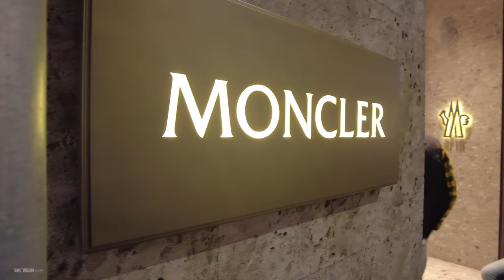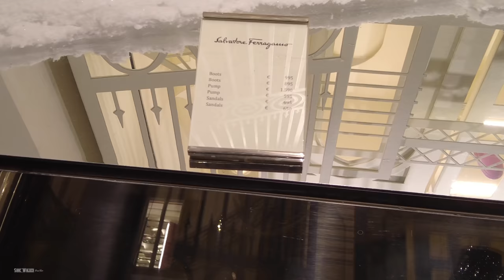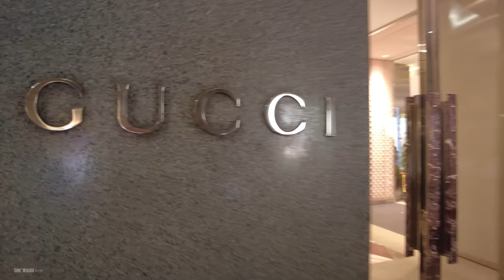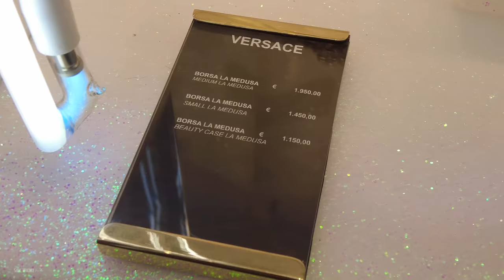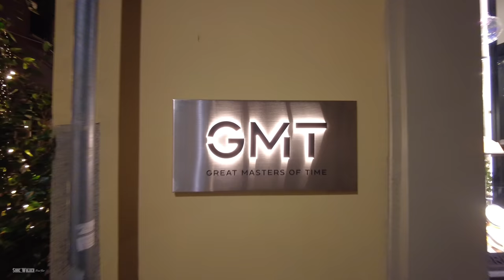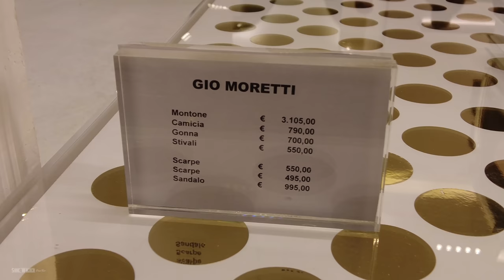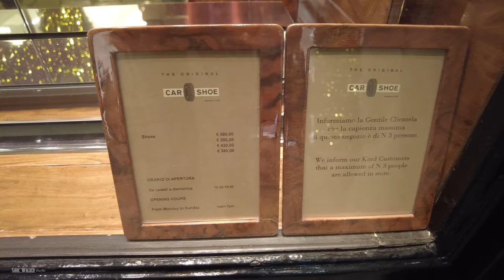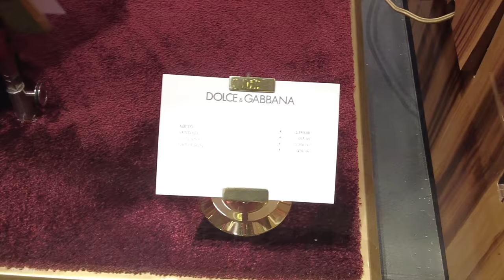Milan Italy shopping district 2021 4K Ultra HD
Milan Italy shopping district is one of the most tourists destination of the capital of fashion. Walking around to the millionaires district of milan, Feel the Christmas ambience of this tour.
Che negozi ci sono in via Montenapoleone a Milano?
Louis Vuitton, Gucci, Rolex, Versace, Bulgari, Ralph Lauren, Salvatore Ferragamo, Chanel, Burberry, Missoni, La Perla, Moncler, Cartier, Alberta Ferretti sono i negozi più famosi in questa via, dove potete acquistare sia indumenti intimi, che capi di abbigliamento e gioielli.

✓ For an even more immersive experience, be sure to put on your headphones and listen in 🎧 Binaural Audio [ 3D audio ]

0:00 Intro
03:31 LOUIS VUITTON - Christmas tree
05:11 MONCLER
06:39 SALVATORE FERRAGAMO
08:45 SABBADINI - Jewellery
09:54 GUCCI
11:39 OMEGA - Watch
13:06 VERSACE
14:36 DIOR
15:09 HERMES
16:15 HARRY WINSTON - Jewellery
18:17 CARTIER - Jewellery
34:54 GMT - watch
35:53 MESSIKA - Jewellery
36:20 TIFFANY & CO - Jewellery
40:12 ALESANDER MCQUEEN
41:01 PRADA
41:57  LEOPIZZO - Jewellery
46:20 SICIS - Jewellery
47:14 PEUTERY
47:58 RALPH LAUREN
49:38 LONGCHAMP
52:44 CAR SHOE
53:45 BUSATTI - Jewellery